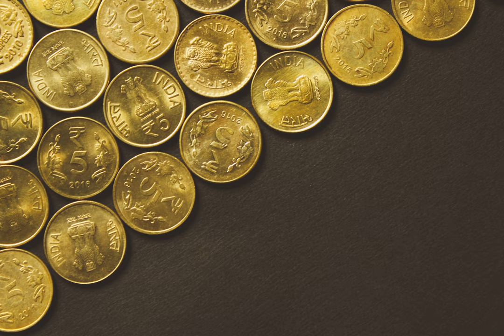monetary policy - Are Open Market Operations a Gift to the .1%?